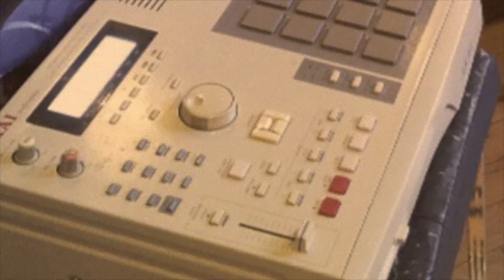OZ FEAT. PHIFE DAWG - "YOU AIN'T HIP" (PRODUCED BY REALITY)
OZ's "You Ain't Hip", featuring Phife Dawg from A Tribe Called Quest, is the second single to be released of the single series from the duo's "Two Fly" mixtape (dropping September 18th). Production by Reality.